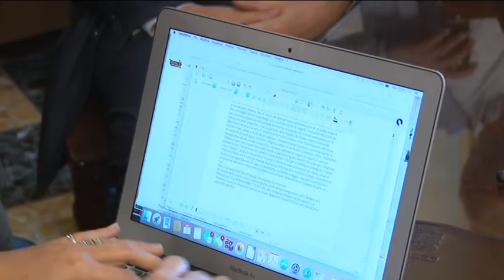Pescara. Nuova giunta, entrano Scotolati,Civitarese e Allegrino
La nuova giunta di Marco Alessandrini vede l’ingresso di tre nuovi assessori: Loredana Scotolati sostituirà Sandra Santavenere, Stefano Civitarese sotituirà Adelchi Sulpizio e Antonella Allegrino sostiuirà Veronica Teodoro , nuove deleghe poi assegnate ai consiglieri Riccardo Padovano e Adamo Scurti.